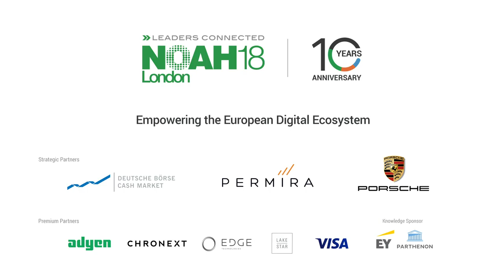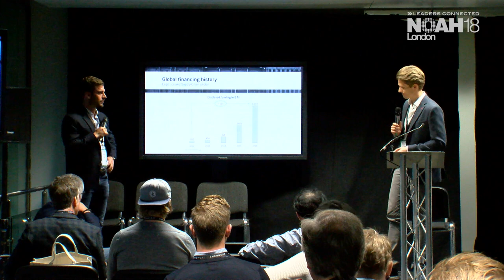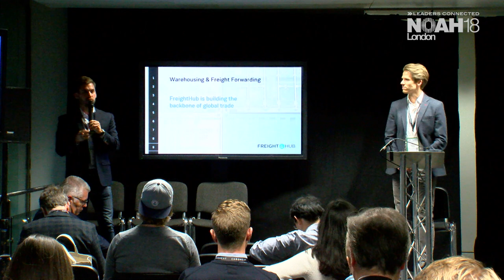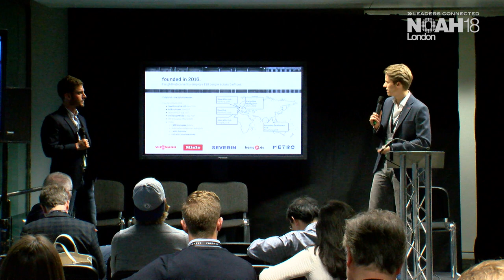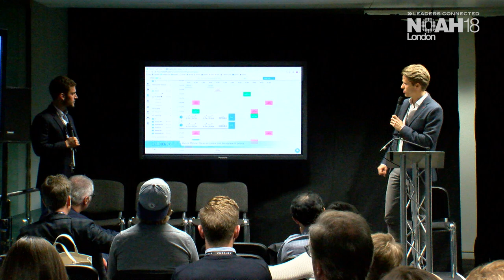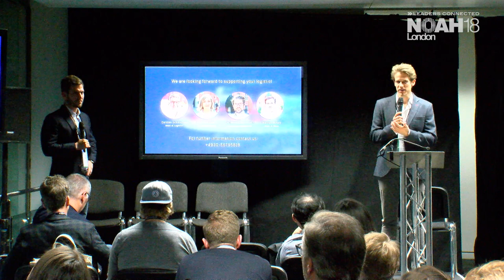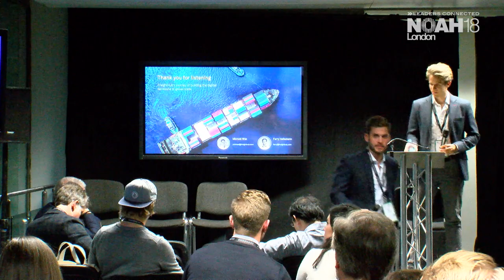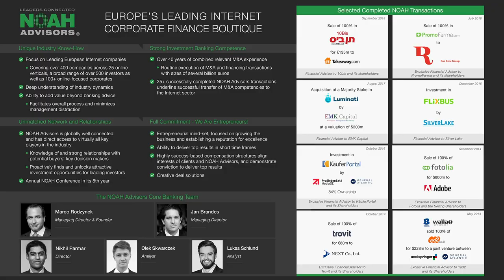Transforming a Trillion Dollar Market - How Technology Changes Logistics - NOAH18 London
Transforming a Trillion Dollar Market - How Technology Changes Logistics - Workshop at the NOAH Conference 2018 in London, Old Billingsgate 30-31 October 2018 with:

Ferry Heilemann, CEO & Co-Founder (FreightHub)
Michael Wax, Co-Founder (FreightHub)